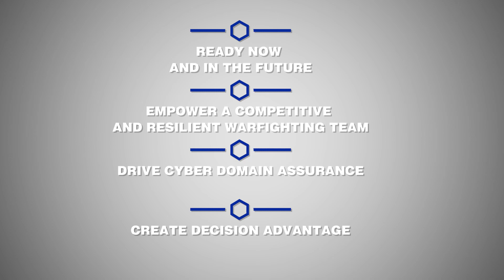Gen. Jacqueline Van Ovost announces new Command Priorities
U.S. Air Force Gen. Jacqueline Van Ovost, commander, U.S. Transportation Command, announced her new mission statement and priorities Jan. 31, 2022.

USTRANSCOM Mission

USTRANSCOM conducts globally integrated mobility operations, leads the broader Joint
Deployment and Distribution Enterprise (JDDE), and provides enabling capabilities in order to
project and sustain the Joint Force in support of national objectives.

USTRANSCOM Priorities

Ready Now and in the Future

“Warfighting readiness is our absolute cornerstone,” said Van Ovost. “We must never forget
how our command exists to project and sustain combat-credible forces whenever and wherever
our Nation requires. Our ‘fight tonight’ mentality ensures we stay ready to project and sustain the
Joint Force today, while evolving to meet the challenges of tomorrow.”

She emphasized how USTRANSCOM must adapt operations, shape capabilities, evolve
operational concepts, and make the investments required to fight and win against an adversary in
the future.

“We operate as a Total Force, harnessing the unique skills resident in our Reserve, National
Guard, Merchant Marine, and civilian teammates to bolster warfighting readiness,” said Van
Ovost. “The JDDE’s readiness, and our relationships with allies and partners, remain vital to our
ability to project a decisive force at a time and place of our Nation’s choosing.”

Empower a Competitive and Resilient Warfighting Team

“People are our most valuable resource and will make the difference between victory and
defeat,” said Van Ovost. “Leaders must prioritize investing in our people to build and hone the
critical skills required to compete and win.”

She stated this includes fostering an environment in which all are treated with dignity and
respect, and where resilience is strengthened by leaders demonstrating they appreciate the
families in the command and the personal well-being of all.

“One of our key strengths is the diversity of our team,” she said. “Let me be clear,
USTRANSCOM operates in an environment of inclusion where each member feels valued and
inspired to strive for their best.”

Drive Cyber Domain Mission Assurance

“Make no mistake, today malign actors pose a real and persistent threat across our networks and
our global enterprise rests in large part on the connectivity these networks provide,” said Van
Ovost.

She stressed everyone in the JDDE must embrace their individual responsibility as a cyber
defender, maintaining cyber discipline and vigilance every day to strengthen weak links while
preserving a robust menu of mitigation options.

“We are all responsible with protecting the connectivity of our networks, maintaining cyber
discipline, and adapting to the evolving cyber space domain,” said Van Ovost. “Cyber domain
mission assurance encompasses the entire logistics enterprise, to include our industry partners,
and it’s vital to be successful in our everyday operations.”

Create Decision Advantage

Van Ovost said the command’s ability to transform data into knowledge rapidly enables timely
decisions and remains critical in outpacing its competitors.

“We must retain the advantage in decision making by treating data as a strategic asset and
transforming ourselves from largely experience-based decision makers to better-informed, data-
driven decision makers,” she said. “We must sense, make sense, decide, and act faster than the
pacing threat -- our people are the experts who can transform data into knowledge we all can
benefit from.”

Addressing the USTRANSCOM workforce in a video announcing her priorities, Van Ovost said
her goal is for all team members to review them and think about how they see themselves in
them, and how each person helps to meet today’s challenges while adapting to accomplish
tomorrow’s mission.

“I’m looking forward to rolling up my sleeves and applying these new priorities together to
continue succeeding in our critical role to project and sustain the Joint Force.”

For more information about U.S. Transportation Command, it's mission and priorities, please visit us

U.S. Transportation Command is a unified, functional combatant command which provides support to the ten other U.S. combatant commands, the military services, defense agencies and other government organizations. USTRANSCOM conducts globally integrated mobility operations, leads the broader Joint Deployment and Distribution Enterprise, and provides enabling capabilities in order to project and sustain the Joint Force in support of national objectives.  We conduct globally integrated mobility operations, lead the broader Joint Deployment and Distribution Enterprise, and provide enabling capabilities in order to project and sustain the Joint Force in support of national objectives.